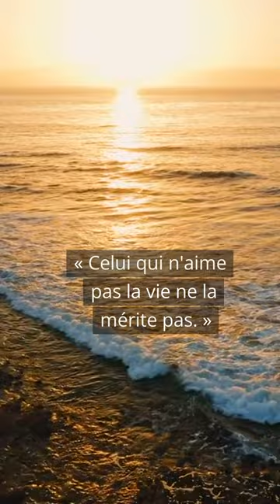10 Citations CÉLÈBRES de Léonard De Vinci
« Il n'y a pas de maîtrise à la fois plus grande et plus humble que celle que l'on exerce sur soi.»